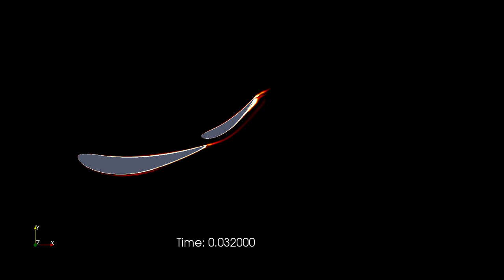Vorticidad de un alerón de competición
Ingeniacity - Ingeniería de Innovación.
Análisis fluido dinámico (CFD) de dos etapas para un coche de competición. Realizado en OpenFOAM.